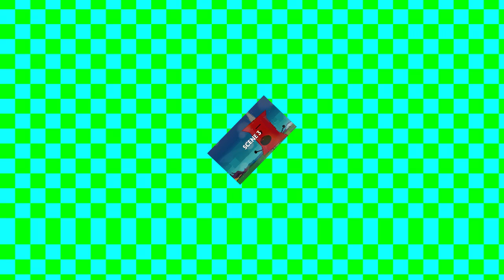Veg Replace Tennis Apply to join BFDI! Animators, Audio Editors, Background Prop Artists and More Ro